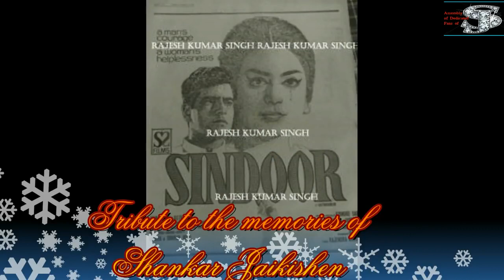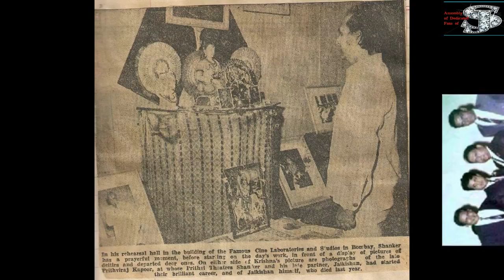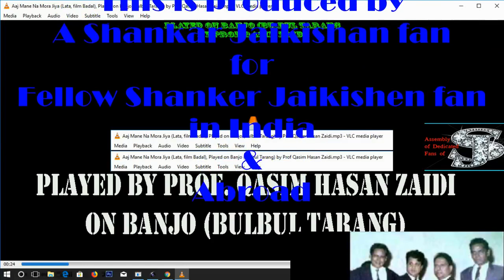Shanker Jaikishan photo album rare clips and photos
Watch few rare footage of SJ and rare photos as well.